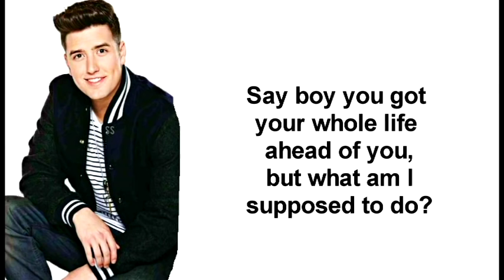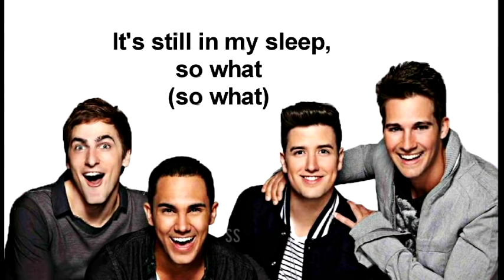Big Time Rush - Young Love ( Lyrics + Pictures )